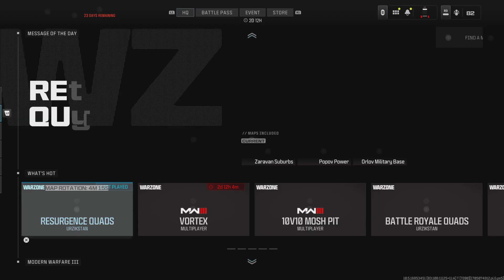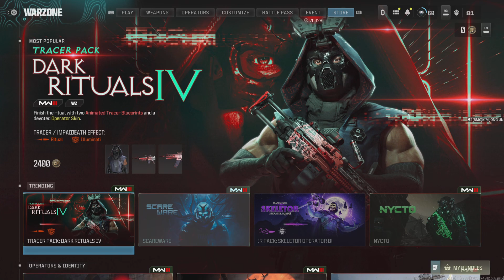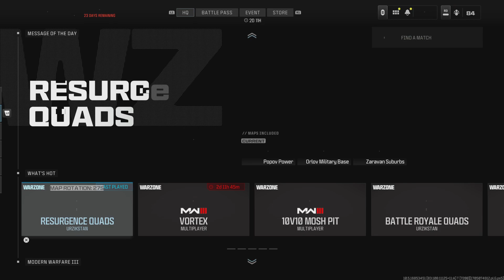Warzone 3 Three DUBS IN A ROW!!!!???????????